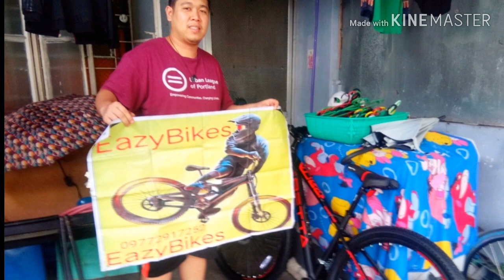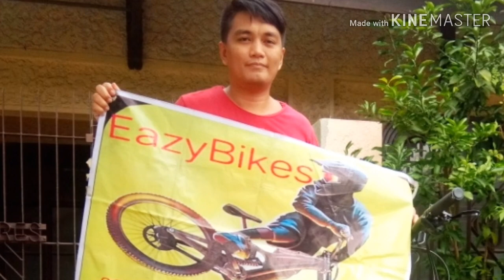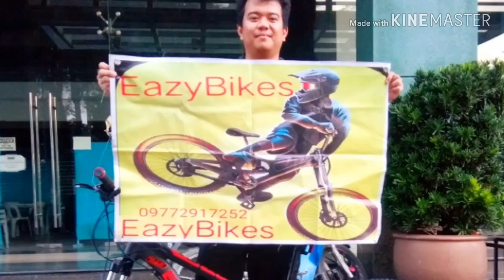Betta Double Tail 29er Hydraulic 2019 Model Specs and Reviews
BETTA DOUBLE TAIL 2019
HYDRAULIC BRAKE
29 ER